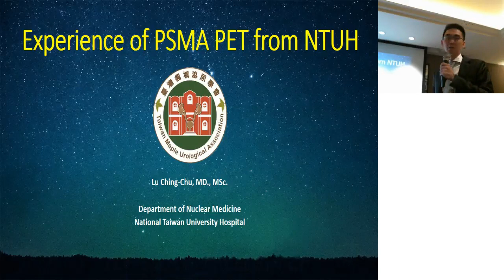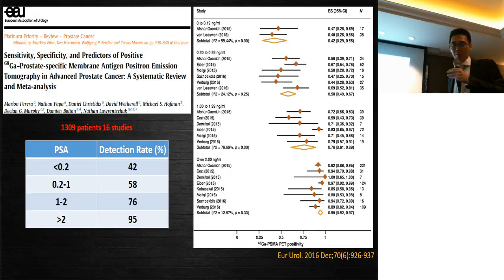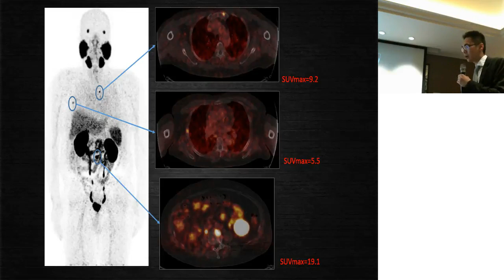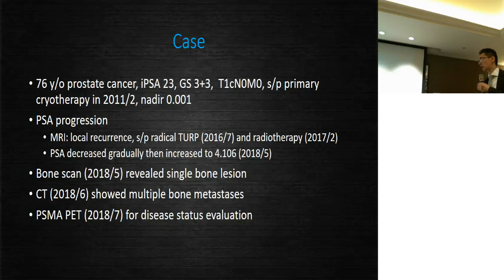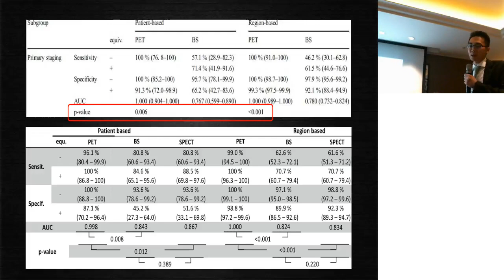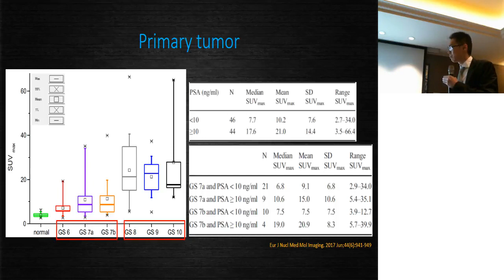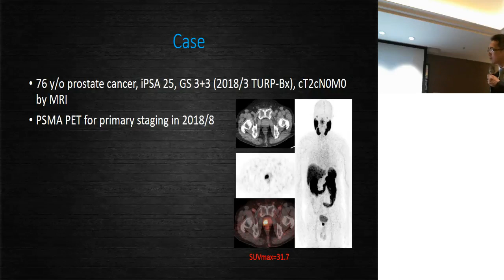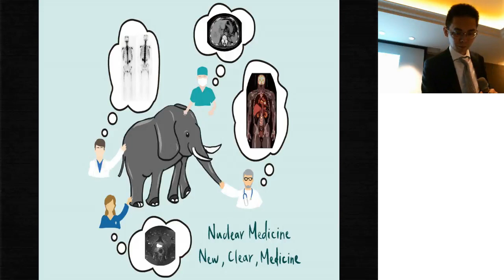【2019攝護腺俱樂部 PC Club】台大醫院 - 路景竹醫師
Experience of PSMA PET from NTUH